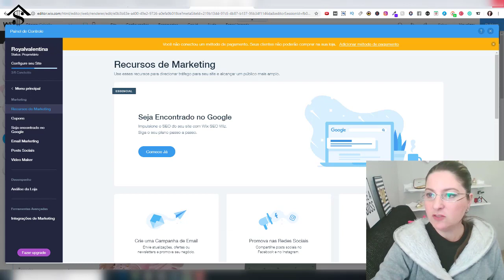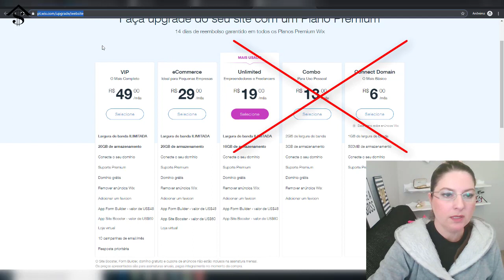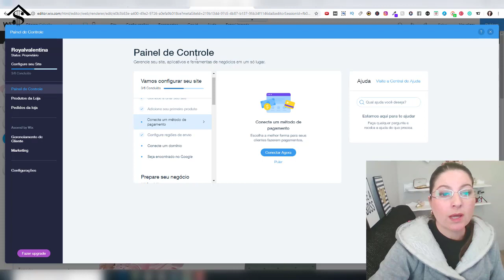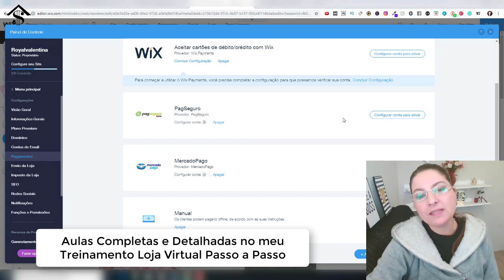WIX LOJA VIRTUAL [AULA 5] Como Criar Loja Virtual Passo a Passo UPGRADE, PREÇOS E PLANOS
🛒Mini Curso AULA 05 | WIX LOJA Como Criar Loja Virtual Passo a Passo UPGRADE, PREÇOS E PLANOS WIX

🎁 AULA ONLINE E GRATUITA 🎁
►Quer abrir uma Loja Virtual Sem Gastar Nenhum Centavo com Estoque de Produtos?

Descubra qual plano wix você precisa para poder realizar vendas  na sua loja wix. Veja também os preços e como fazer o Upgrade.

Se você vende produtos na internet e precisa profissionalizar seu negócio esse vídeo é para você.

Com a Wix loja virtual, você consegue montar uma Loja Virtual de baixo custo e de fácil gerenciamento. O E-commerce da Wix hoje,  se tornou uma grande ferramenta para quem precisa vender seus produtos na internet.

Ah! A Wix loja virtual não é uma loja virtual gratuita; e seu custo/ benefício é excelente te garanto que vale a pena.
Você irá:
- facilitar o processo de compras para seu cliente,
- ser mais profissional
- passar mais confiança e credibilidade
- e escalar suas vendas

Eu tenho uma loja virtual wix desde 2014...
Confira comigo a quinta aula do mini curso WIX LOJA VIRTUAL como criar uma loja virtual passo a passo | UPGRADE, PREÇOS E PLANOS Wix